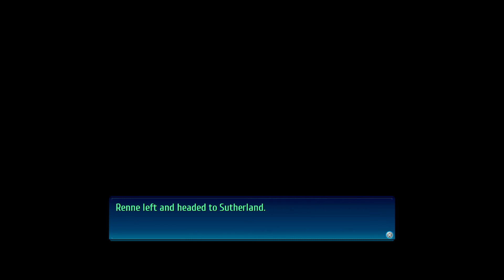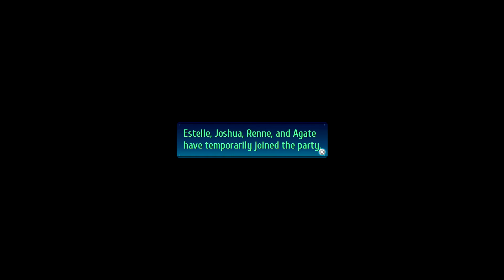Let's Play - Trails of Cold Steel 4 - Episode 96 - Ghosts of Hamel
In this episode of Let's play / walkthrough / playthrough of The Legend of Heroes: Trails of Cold Steel IV -THE END OF SAGA- we find a quest that we have to investigate some ghosts in Hamel. What could this all be about?

This is a blind lp of the video game The Legend of Heroes: Trails of Cold Steel IV (4) -THE END OF SAGA- with commentary. Watch me struggle(and fail) as I try to 100% the game first try. Click on the playlist to watch them all!

Publisher(s): JP: Nihon Falcom, WW: NIS America
Director: Takayuki Kusano
Producer: Toshihiro Kondo
Programmer(s): Toru Endo, Nobuhiro Hioki, Atsushi Oosaki
Writer: Hisayoshi Takeiri
Composer(s): Hayato Sonoda, Takahiro Unisuga, Yukihiro Jindo, Mitsuo Singa
Series: The Legend of Heroes, Trails
Engine: PhyreEngine
Platform(s): PlayStation 4, Nintendo Switch, Microsoft Windows
Release: PlayStation 4:
JP: September 27, 2018
NA: October 27, 2020
EU: October 27, 2020
AU: November 6, 2020
Nintendo Switch:
WW: 2021
Microsoft Windows:
WW: 2021
Genre: Role-playing
Mode: Single-player

The Great Twilight has begun, the awful curse spreads throughout the Erebonian Empire. As the power of the Ashen Chevalier, Rean Schwarzer, becomes uncontrollable, his real self-starts to fade. While the world heads for its demise, what can the remaining members of the Original and New Class VII do to save their friend and their world?

The game starts by continuing directly after the events at the end of Trails of Cold Steel III, with the members of Class VII waking up in the hidden village of Erin.